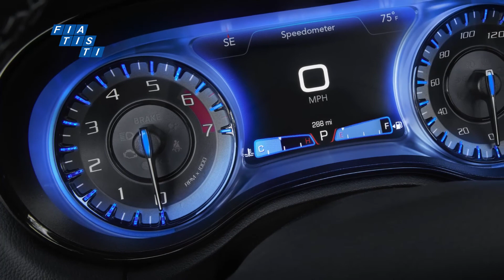😥 ¡TODOS los LAST CALL de Dodge y Chrysler 2023!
Toda la información de las ediciones especiales de Dodge y Chrysler para 2023 en un solo video.